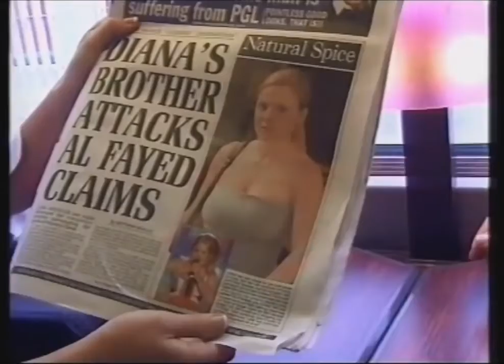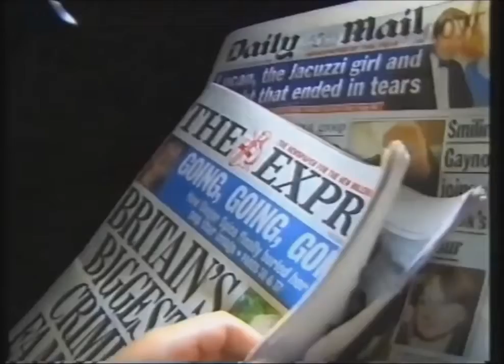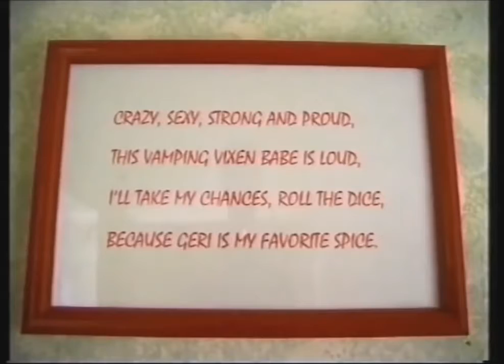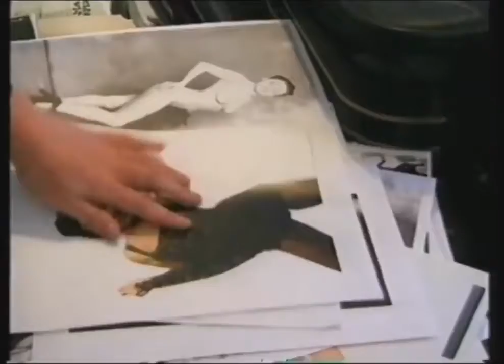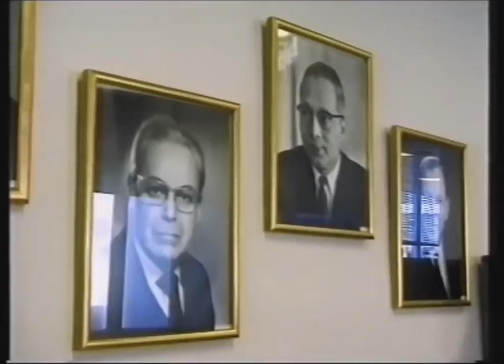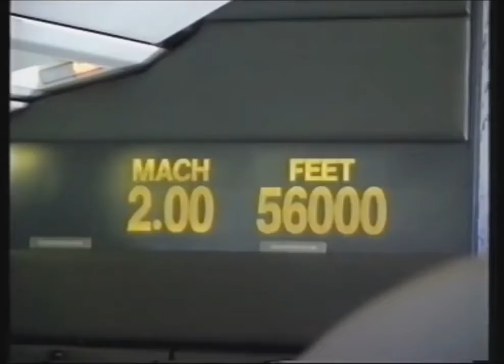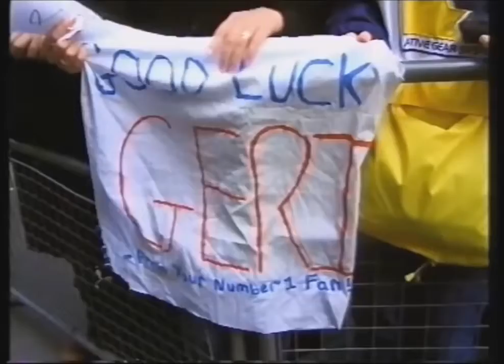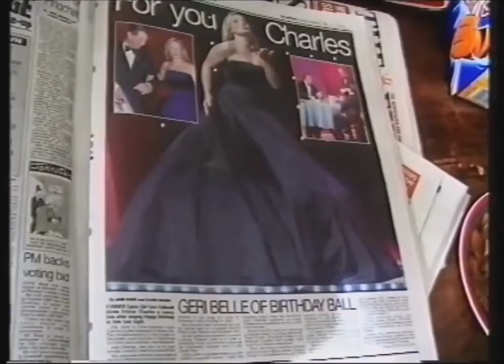Geri A Film By Molly Dineen 1999 Documentary FULL & IN HD! FEATURING GERI HALLIWELL!!